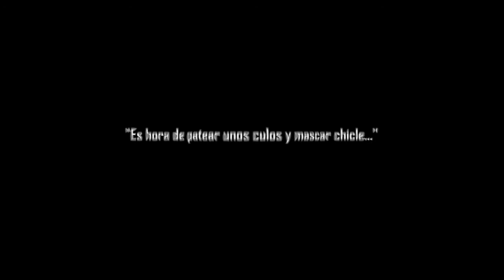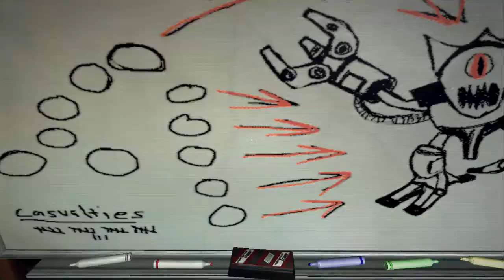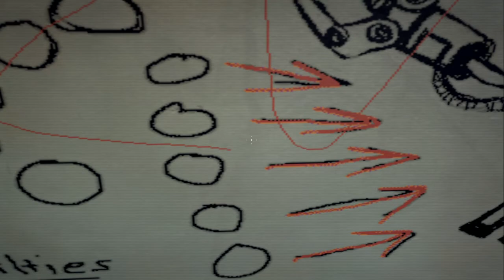Duke Nukem Forever | Capitulo 1